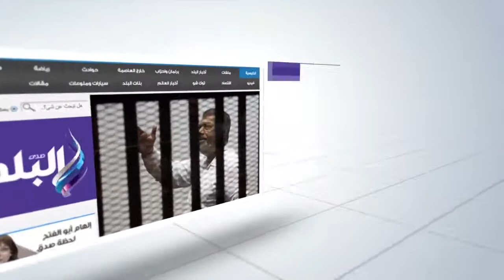صدى البلد | رئيس الهيئة العالمية للأشراف: لا يعنينى أن يكون عضو الهيئة سنى أو شيعى